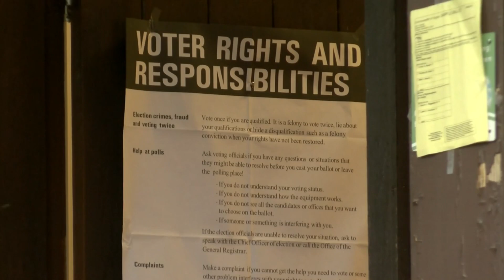Danville turnout higher than usual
Midterm elections are here.